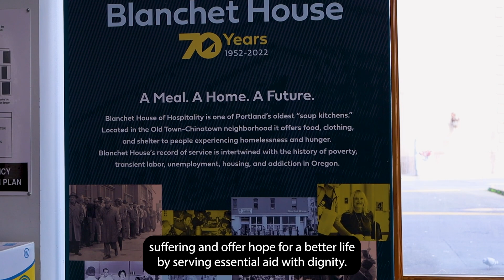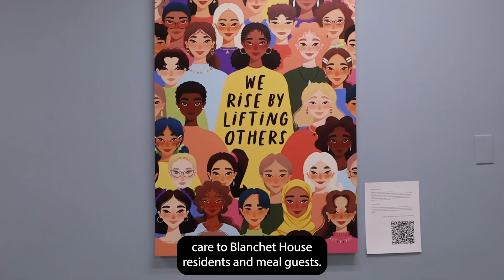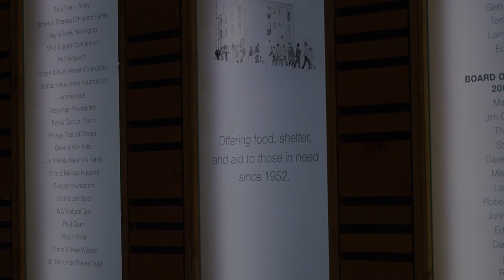2023 Blanchet House Awards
Every year Blanchet House awards supporters who've made a big impact on our ability to deliver services to the community in need.

The Al Riley Award was presented to Pacific Coast Fruit Company's David Nemarik and Nancy Burgato by resident John Andersson. Pacific Coast Fruit employs Blanchet House residents like John, giving them a second chance. We wouldn't be able to serve without their continued support.

The Founders Award was presented to Emily Harrington and Kelly Fox, the founders of the HARRINGTON HEALTH CLINIC located inside Blanchet House. The nurse-led clinic cares for the residents of Blanchet House like Tony. They also hold monthly foot care clinics for our guests experiencing homelessness.

The Service Award was presented to the UNIVERSITY OF PORTLAND SCHOOL OF NURSING leadership team along with President Kelly. Through its outstanding nursing faculty and students, the UP School of Nursing brings its spirit of innovation in community health care to Blanchet House residents and meal guests.

Blanchet House founder Jim O'Hanlon presented the Al Riley Award to retiring board member Dan Petrusich. For more than 20 years, Dan's leadership has helped steer Blanchet House and made it possible for us to build a new larger facility to better serve those in need.